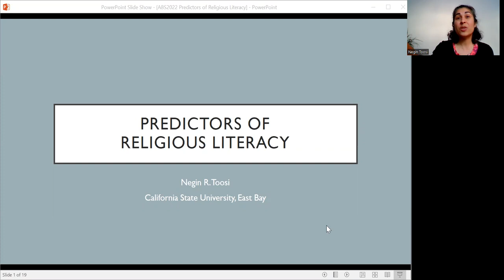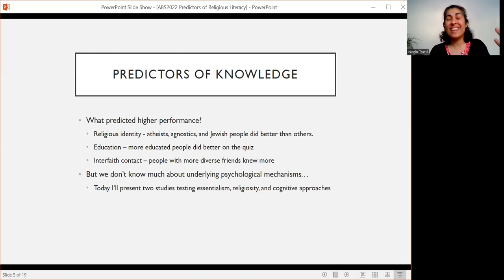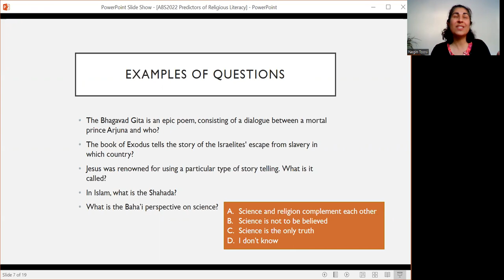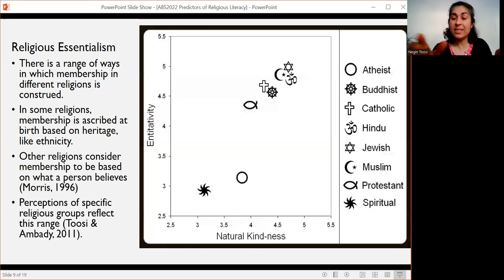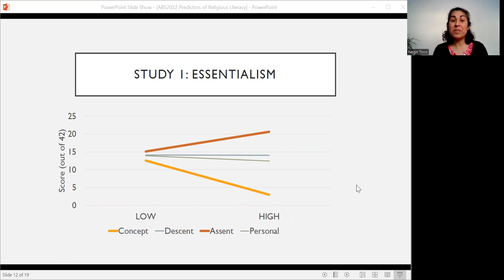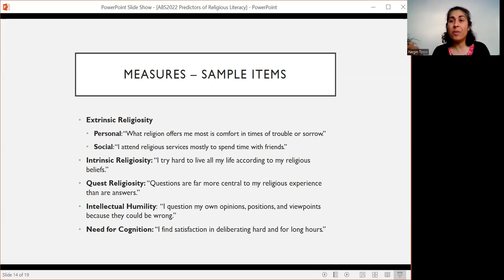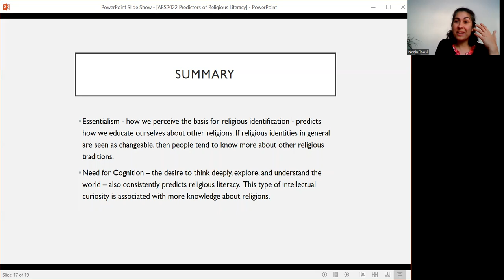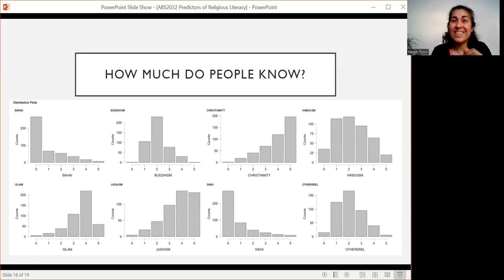Predictors of religious literacy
Negin Toosi - 2022 ABS Conference, Online

People often know surprisingly little about their own religions, let alone the religious beliefs of others. This phenomenon has been termed “religious illiteracy” and can lead to prejudice. In this research, I examined knowledge of basic facts about world religions among American adults, using a novel 42-item measure. Results showed that a greater interest in complex thinking and an approach toward religion for intrinsic benefit tended to predict higher religious literacy. Specific analyses about responses to the subset of questions about the Baha'i Faith will be shared in the presentation.